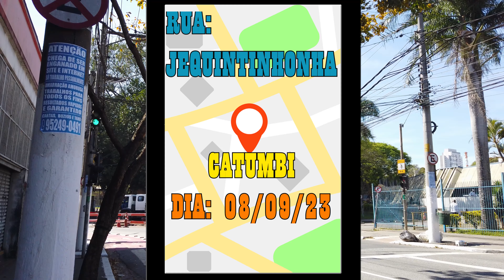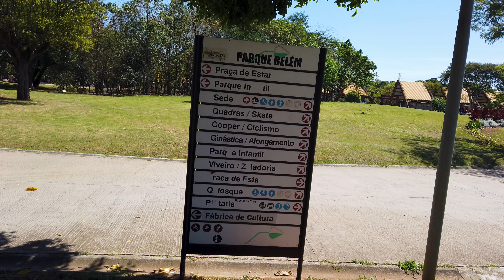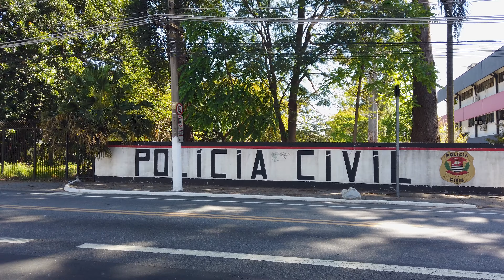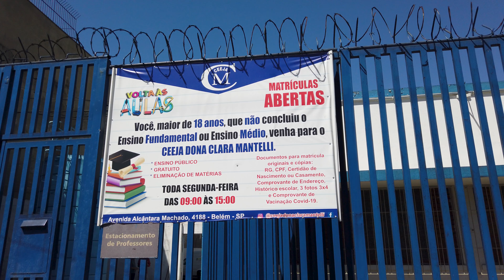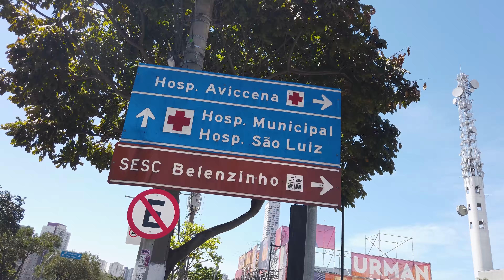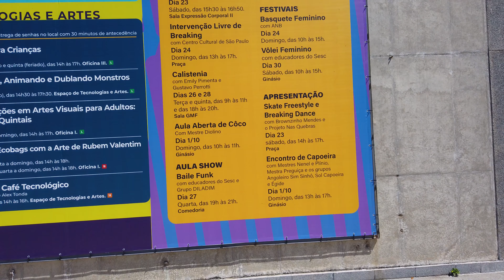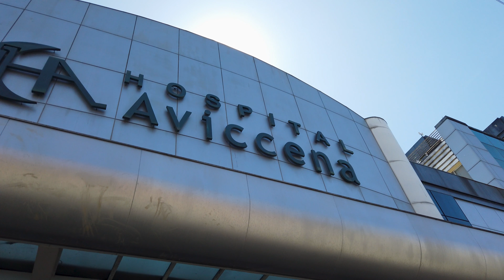Bairro do belenzinho zona leste o que tem nesse bairro?